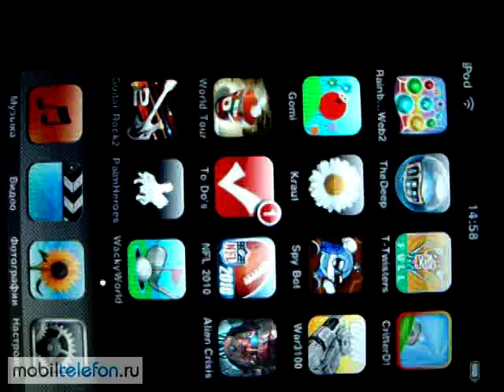Palm Heroes iPhone and iPod touch, gameplay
Palm Heroes
iPhone and iPod touch, gameplay